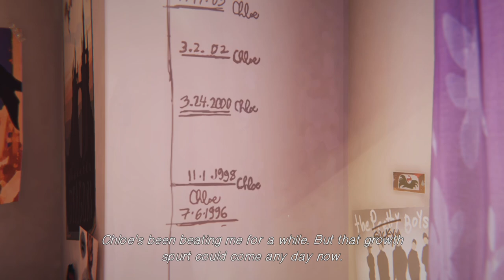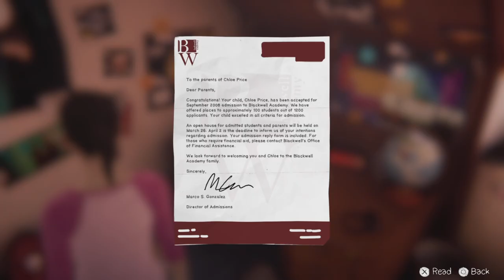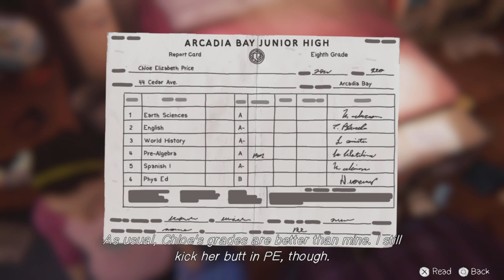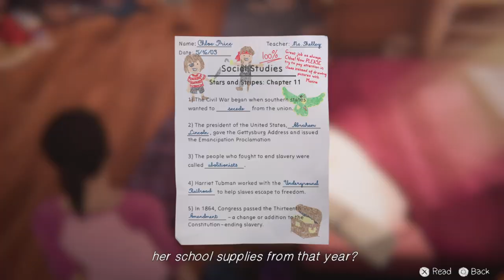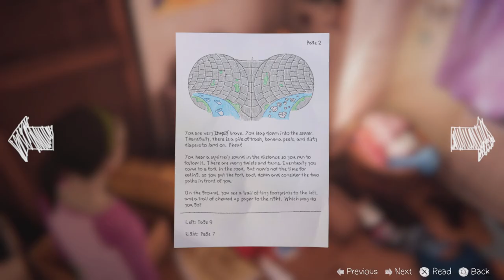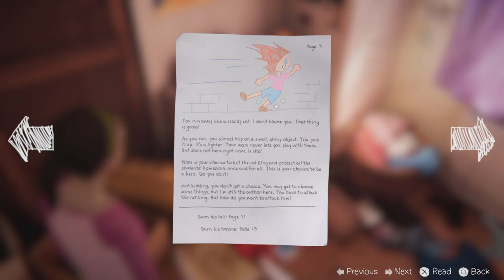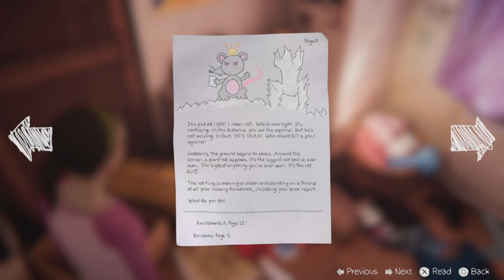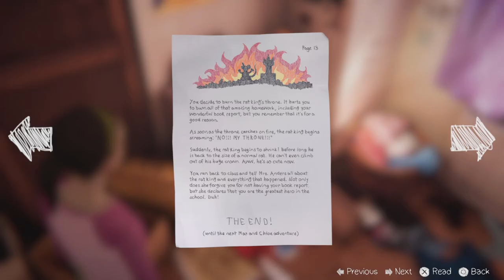Life Is Strange: Before The Storm Episode 1 | Farewell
Welcome to the first episode of lifeisstrangebeforethestorm